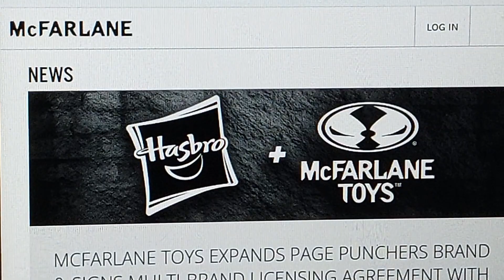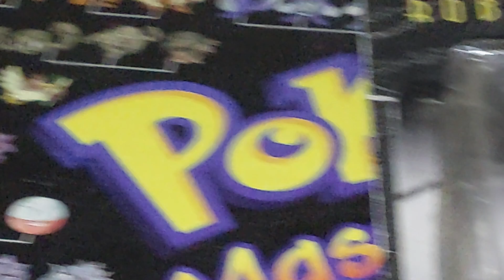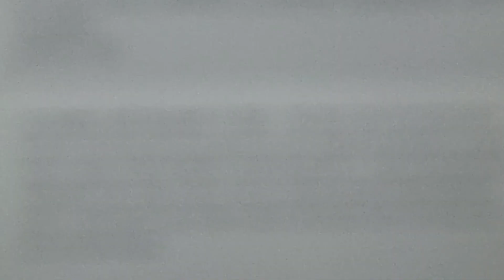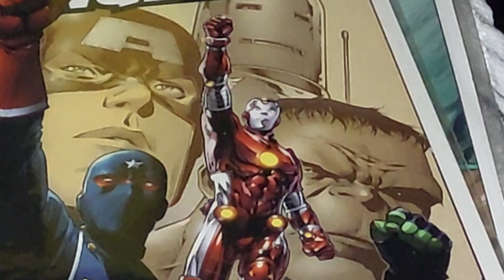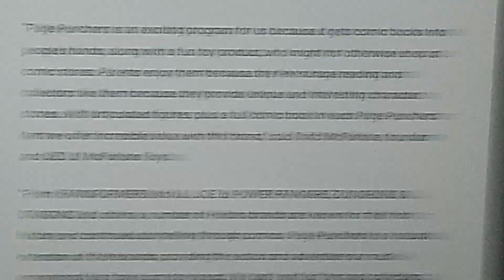The curious tale of Hasbro & MacFarlane Toys.